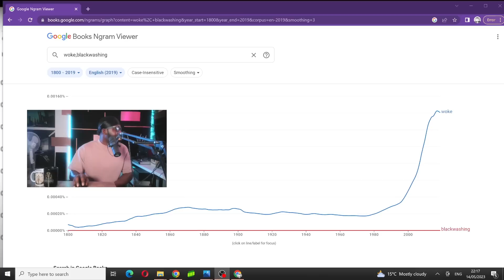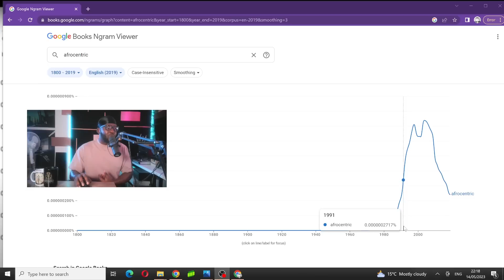THERE IS NO SUB SAHARAN HISTORY!... [My Surprising Reaction]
In today's video, we're diving deep into a thought-provoking presentation by Dr. Rebecca Futo Kennedy titled 'Herodotus on Ancient Africa: There is no Sub-Saharan.'

Join me as we embark on a journey through the annals of African history, exploring the remarkable civilizations and contributions that have often been marginalized. We'll unravel the misleading term 'sub-Saharan Africa' and its impact on our understanding of this diverse continent. Through Dr. Kennedy's insightful analysis, we'll confront the restricted exploration of African history and the rightful claims that black African people have over ancient North African civilizations.

Get ready to unlock the hidden legacies of African civilizations, from the awe-inspiring ancient empires to the vibrant cultural heritage that shaped the course of history. We're challenging the historical misconceptions and reclaiming African history, one truth at a time.

As we delve into alternative perspectives and unmask the captivating stories of African historical figures, we'll navigate the realms of decolonizing history and revealing the rich tapestry of African cultural heritage. It's time to rediscover Africa's past, elevate marginalized narratives, and shed light on the remarkable contributions that have often been overlooked.

Join me on this enlightening journey as we challenge the status quo, examine African historical research, and pave the way for a more inclusive understanding of our shared human history.

Together, let's unveil the hidden histories and amplify the voices that have long been silenced.

Now, without further ado, let's embark on this transformative exploration and explore African history!